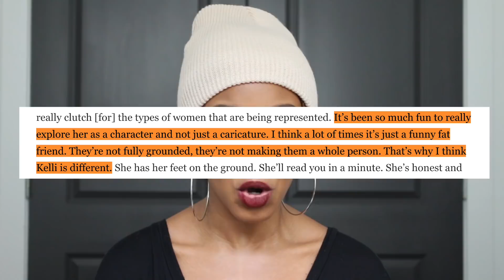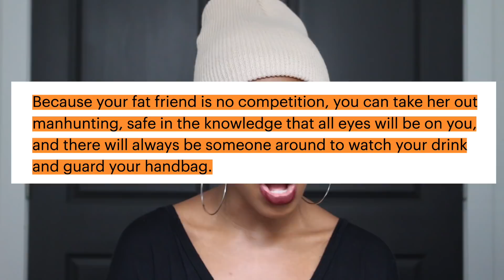The "Token Fat Friend" Role: Let's Talk.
Hi everyone, in today's video I'm calling out a longstanding bias towards plus sized women that has been happening in the media for decades now. This video is short and not meant to be an in depth analysis at all, but I just wanted to start the conversation. Let me know what you think!